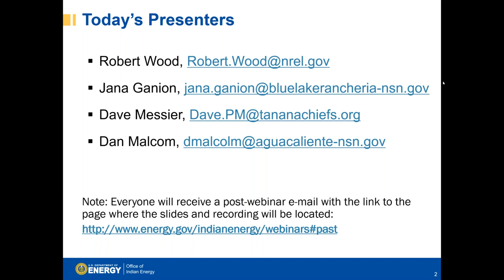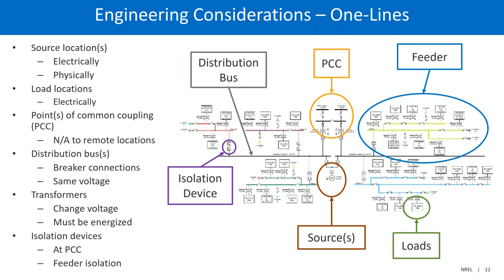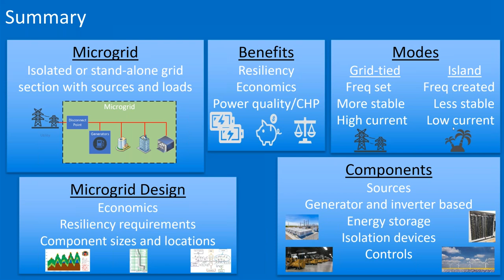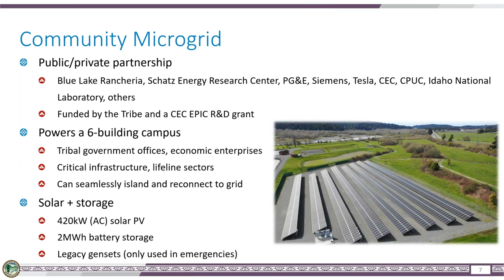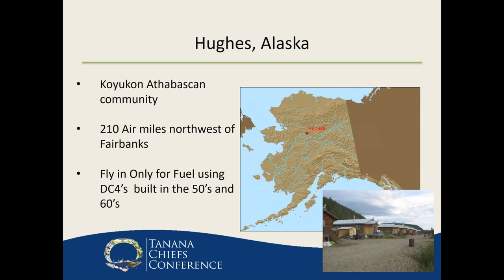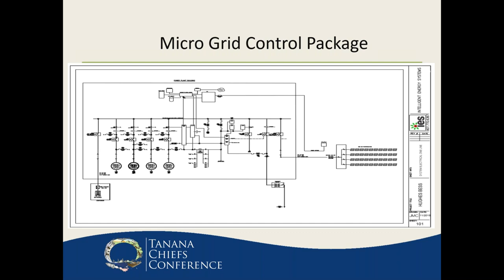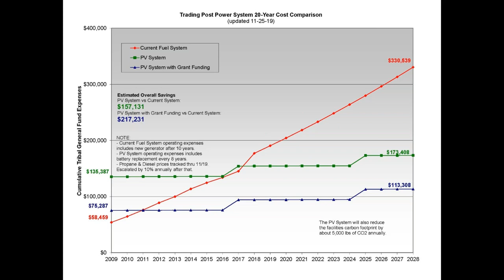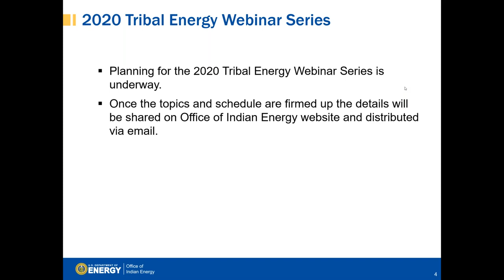Tribal Microgrids, Energy Storage, and Resilience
This webinar will provide attendees with information that can assist tribal governments and project leaders in identifying microgrid opportunities suited to their unique situations. Attendees will also learn the reasons other tribes have embarked on developing microgrids.